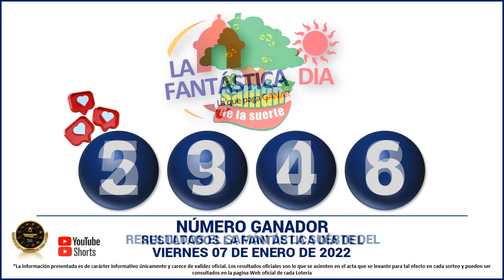Resultados del CHANCE DE LA TARDE del Viernes 07 de enero de 2022 ✅🥇🔥💰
Hola buenas tardes, te presentamos los resultados de las loterías y chances en Colombia, vamos con el Resultados del Chance Chances del día del Viernes 07 de enero de 2022.

resultados de las loterias y chance de hoy Viernes 07 de enero

resultados del chance Viernes 07 de enero de 2022

Baloto revancha
Baloto
Paisita día
Paisita noche
Paisita 3
Dorado mañana
Dorado tarde
Dorado noche
Chontico día
Chontico noche
Pijao de oro
Cafeterito tarde
Cafeterito noche
Astro Sol
Astro Luna
El Samán

loterias colombianas
suerte
numerologia
numeros ganadores
colombia
numeros
adivina numeros
que juega
que jugo
que fuega
que fugo
numeros fuertes
numeros calientes
gana
gane
culona dia
culona noche
astro dia
chontico dia
chontico noche
dorado mañana
dorado noche
dorado tarde
paisita 1
paisita 2
paisita dia
paisita noche
sinuano hoy
sinuano ayer
motilon dia
motilon noche
el saman
el saman de la suerte
pijao
el pijao
el pijao de oro
saman
sinuano dia
sinuano noche
fantastica dia
fantastica noche
caribeña dia
caribeña noche
antioqueñita 1
antioqueñita 2
antioqueñita dia
resultado loteria de cundinamarca Viernes 07 de enero

loterias del Viernes 07 de enero
loteria 07 de enero
chances del dia Viernes 07 de enero de 2022
sorteo del dia 07 de enero
resultados super astro 07 de enero
Astro Sol 07 de enero 2022
Super Astro 07 de enero
astro Viernes 07 de enero
resultados del astro luna 07 de enero del 2022
resultados del astro sol Viernes 07 de enero de 2022
Resultado de Astro Sol Viernes 07 de enero de 2022
Resultado de Astro Luna Viernes 07 de enero de 2022
numeros ganadores del chance 07 de enero
astro luna del 07 de enero
resultados del chance 07 de enero
astro sol 07 de enero
super Astro del 07 de enero